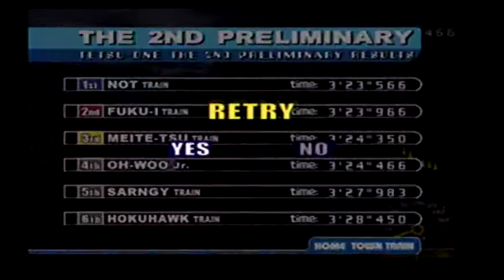No.3-4(Badの独り言ゲームプレイ) 【鉄1 ～電車でバトル！～】 TETSU-ONE 第4戦チューブ地方大会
『鉄1 ～電車でバトル！～』(株式会社 シスコン エンタテイメント)